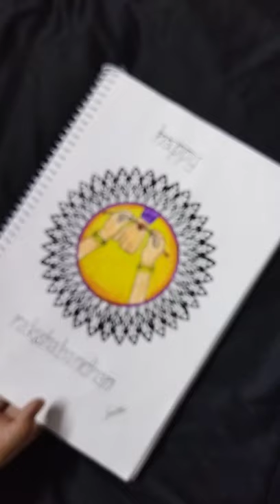Mandala for Raksha Bandhan | Artistic soul